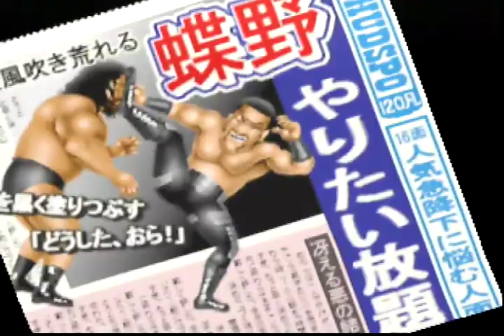Shin Nihon Pro Wrestling Toukon Road - Brave Spirits Intro (JAP)